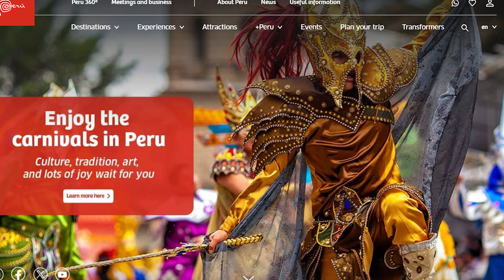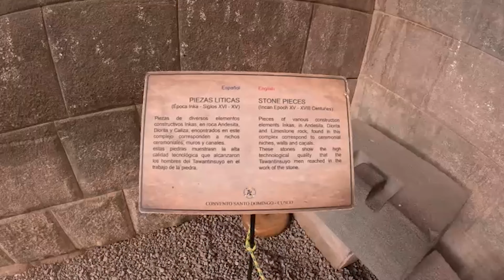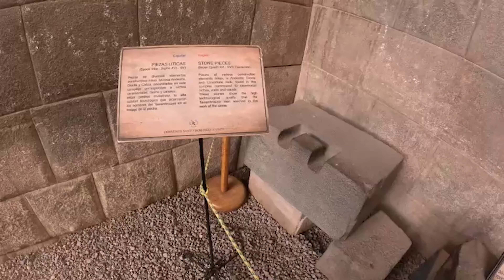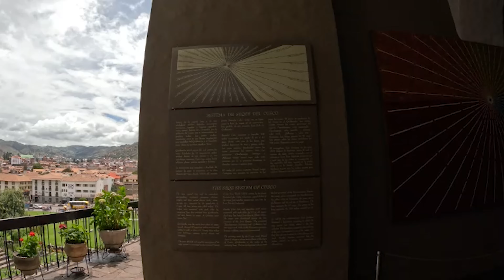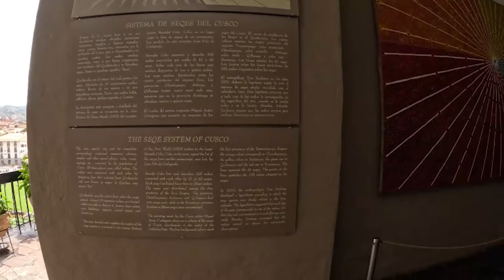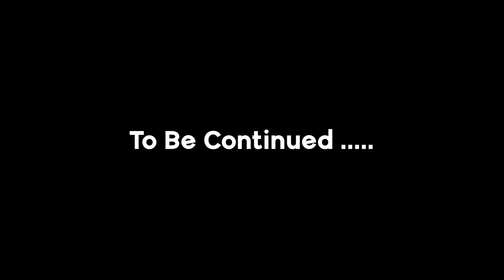how I travel "PERU" in budget | Punjabi Travel ✈️ 2024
🌎✈️ Traveling Peru on a Budget: Your Ultimate Guide! 🎒💸

Dreaming of exploring the mystical wonders of Peru without breaking the bank? Look no further! Our latest YouTube video is here to be your ultimate budget travel companion, revealing all the insider tips and tricks to make your Peruvian adventure both unforgettable and affordable.

Join us as we uncover the secrets of Machu Picchu, wander through the charming streets of Cusco, sample delicious Peruvian cuisine, and embark on thrilling adventures—all while keeping your wallet happy! From budget-friendly accommodations to local transportation hacks, we've got you covered every step of the way.

So, if you're ready to turn your Peru travel dreams into reality without draining your savings account, hit play now and let the journey begin! 🌟🎥 TravelPeru BudgetTravel AdventureOnABudget"

Travel Vlogging